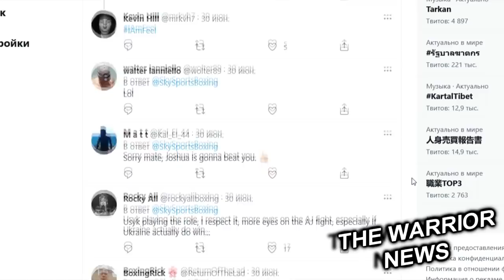УСИКА ВЫСМЕЯЛИ И ОСКОРБИЛИ! Алимханулы Сделал Заявление о бое за ТИТУЛ! Дата боя Турарова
По информации ресурса BoxingTalk, которые ссылаются на представителей WBC, глава Top Rank Боб Арум работает над организацией объединительного поединка в полутяжелом весе между Артуром Бетербиевым и Джо Смитом.По словам этого же источника, наиболее вероятной датой противостояния является 18-е сентября, а ареной Madison Square Garden в Нью-Йорке

Оскар Де Ла Хойя продолжает критиковать Сауля Альвареса. Он уверен, что Хулио Сезар Чавес-старший не «передавал факел» Канело, как следующему великому бойцу из Мексики.
«Я знаю Чавеса, и знаю, что он не имел ввиду «передачу факела». Чавес — мой приятель, и я не верю, что он передал эстафету Канело. Это очень большая честь, и я думаю, что в Мексике боец такого масштаба еще не родился» — говорит Оскар Де Ла Хойя.
Александр Усик обратился к сборной Англии по футболу перед матчем с Украиной. Извини, Англия, Украина разобьет тебя. Украина – чемпион», – сказал Усик.

Английские болельщики высмеяли и оскорбили боксера Twitter Sky Sports Boxing поделился видео-обращением. И началось… При всем уважении, вынуждены не согласиться».
Англия размажет Украину где-то 4:0 или около того, ну а потом Джошуа размажет и тебя».
Усик продолжай мечтать и Джошуа размажет тебя.
Это парень, которого Джошуа в сентябре нокаутирует».
Усик, ты облажаешься два раза за один год».
Мне нравится Усик, но в этот момент он ошибается. Кстати, пожалуйста, не убегай от Джошуа все 12 раундов».
Вижу, его два передние зуба до сих пор сохраняют социальную дистанцию».
Между ними можно уместить двухэтажный автобус».
Промежуток между зубами до сих пор шириной в милю».
У него всегда дерьмовая прическа»

Промоутер  Александра Усика Александр Красюк поделился подробностями организации боя с Энтони Джошуа
Мы собираемся подписать контракт. Мы с Эдди Хирном обменялись текстами в тот день, когда сборная Украины по футболу победила Швецию.
Я сказал ему: «Мы не можем упустить этот шанс. Мы должны объявить о нашем бое. Мы должны подписать все до пятницы». Надеюсь, что до вечера четверга мы получим копии подписанного контракта.
Осталось уладить немного вещей. Скоро все будет сделано», – сказал Красюк.

Известная промоутерская компания MTK назвала дату следующего боя для Жанкоша Турарова Свой следующий поединок Тураров проведет шестого августа в Белфасте, Северная Ирландия, где он наконец-то встретится с британским боксером Тайроном Маккенной
Команды Майки Гарсии и Реджиса Прогре работают над организацией поединка между их подопечными. Если стороны достигнут соглашения, то боксеры разделят ринг этой осенью и бой пройдет в рамках первого полусреднего веса.

Бывший чемпион в первом полусреднем весе Иван Баранчик бросил вызов Джервонте Дэвису.
«Я смотрел бой между Джервонтой Дэвисом и Марио Барриосом и могу отметить, что если Дэвис хочет по-настоящему испытать себя в нашем весе, то должен пройти такого как я. Я готов устроить ему это испытание и вызываю его на бой прямо сейчас», — сказал Баранчик в своем интервью редактору AllBoxing.Ru Кириллу Иванову

Не знающий поражений казахстанский боксер среднего веса Жанибек Алимханулы  заявил, что хочет выигрывать бои против действующих чемпионов, а не бывших обладателей титула, каким был его недавний соперник, американец Роб Брант

Победе Жанибека Алимханулы над Робом Брантом посоветовали особо не радоваться и объяснили почему

Брант, в прошлом владевший поясом «обычного» чемпиона мира WBA в среднем весе, капитулировал в восьмом раунде поединка с Алимханулы 27 июня в Лас-Вегасе. Как отметил казахстанец, теперь он намерен повысить свою планку в уровне оппозиции.

«Победа над бывшим чемпионом для меня не радость. Я хочу побеждать чемпионов. Мне нужен титул!», — написал в твиттере Жанибек.